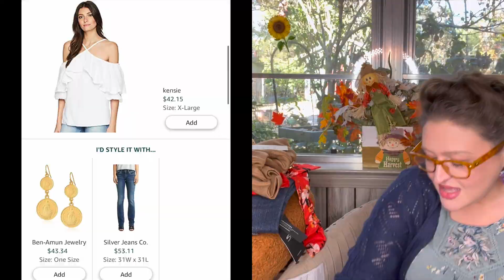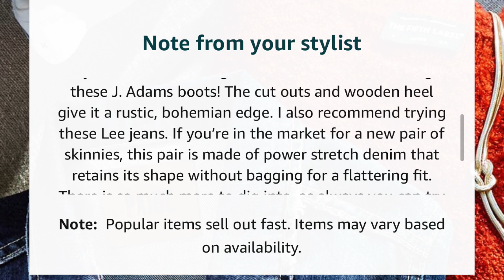Amazon Personal Shopper November 2022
Amazon Prime
Free for 30 days

Amazon Personal Shopper is a try before you buy clothing subscription. Prime members are charged $4.99 month.
With Personal Shopper you have a stylist pick out items for you. When they are ready, you pick 8 of those items to have sent to you. You have 7 days to try them on. And you only pay for what you keep.

This is the one I got for my husband to travel with.
Roku Streaming Stick 4K | Streaming Device 4K/HDR/Dolby Vision with Roku Voice Remote and TV Controls
$24.99

This is the one I'm looking to get for my tv.
Roku Express 4K+ | Streaming Media Player HD/4K/HDR with Smooth Wireless Streaming and Roku Voice Remote with TV Controls, Includes Premium HDMI® Cable
$38.75

In this box:
Silver Jeans Co.
Women's Suki Mid Rise Slim Bootcut Jeans Legacy,
Dark Comfort Stretch,
31W X 31L
$53.11

PRETTYGARDEN
Women's 2022 Winter Coats Fuzzy Fleece Long Hooded Jackets Button Down Faux Fur Warm Outwear with Pockets
Golden Camel
X-Large
$46.99

Jessica Simpson
Women's Dazed Neck Tie Long Sleeve Twilly Blouse,
Fiery Red Sporadic Blooms,
X-Large
$49.49

Lee
womens Sculpting Slim Fit Skinny Leg Jeans,
Nightingale,
12 US
$38.90

Angashion
Faux Suede Jacket for Women Casual Long Sleeve Button Notch Collar Short Moto Biker Coat Fall
Dark Khaki
X-Large
$35.19

J. Adams
Tracy Perforated Flat Bootie - Casual Open Toe Low Heel - Cut Out Shoe, Light Brown,
7.5
$30.99

Ben-Amun
Moroccan Coin 24K Gold Plated Vintage Earrings,
New York Fashion Jewelry
$43.34

Kensie
Women's Crinkle Cotton -halter Three Quarter Sleeve Top,
White,
XL
$42.15

Cardigan:
Stitch Fix
MARKET & SPRUCE
Cecily Pointelle Open Duster Cardigan
Size: XL
$48.00
Now until 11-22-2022 you can use the link below and we will both get $50 credit!

Top:
MASON & BELLE
Tempesta Lace Detail Tank
Size: XL
$44.00

Jeans:
Maurices
KanCan™ Flare High Rise Ripped Button Fly Jean
Color: medium sandblast
Size: 30
$69.90

Earrings:
Trendsend by Evereve
Gianna Raffia Earring
BLUE/PURPLE - OS
EVEREVE
$34.00$19.99

Bracelet:
Trendsend by Evereve
Ellie Chain Stretch Bracelet
TURQ - ONESIZE
EVEREVE
$26.00$20.80

Neither of these will effect your price. Thank you if you use my links!

FabFitFun
$10 off

Fashom
First styling is FREE. The link below gives us both $10 credit.

mintMONGOOSE
Here is a link to get you $5 off your first purchase

This will let you get your first set FREE. Also I will get $25 in forever credit.